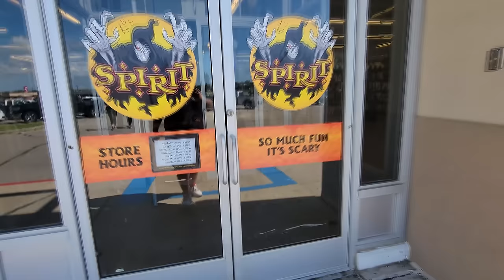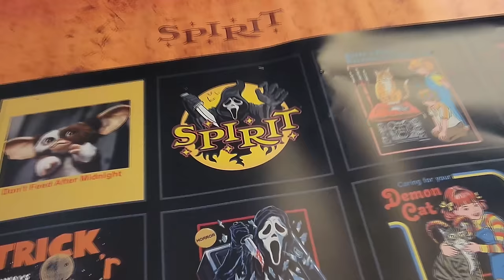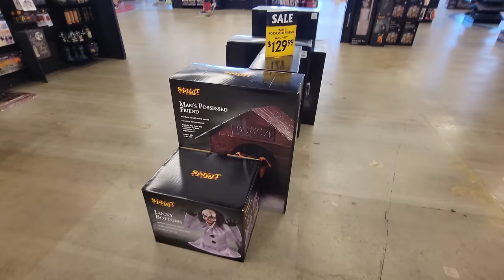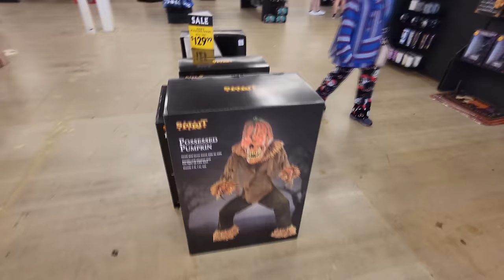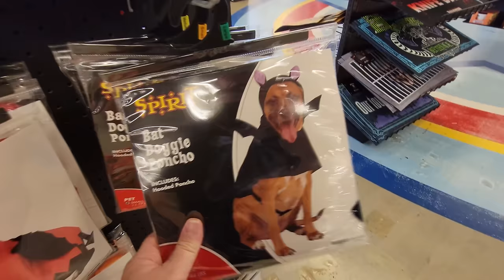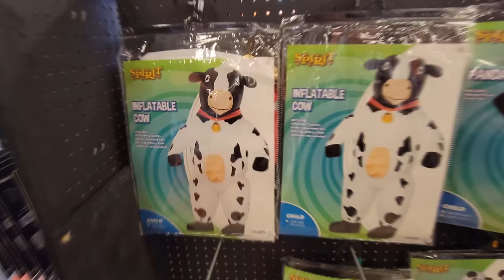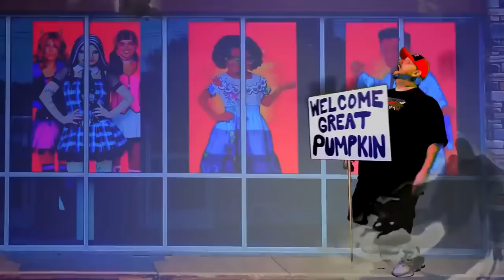SPIRIT HALLOWEEN 2022 inside ABANDONED OLD NAVY CROSSROADS MALL WATERLOO IOWA